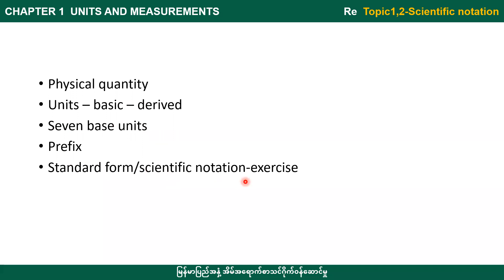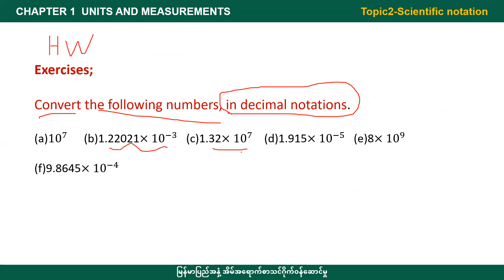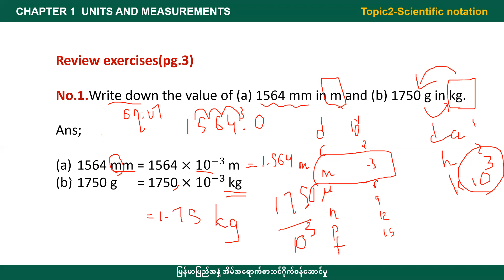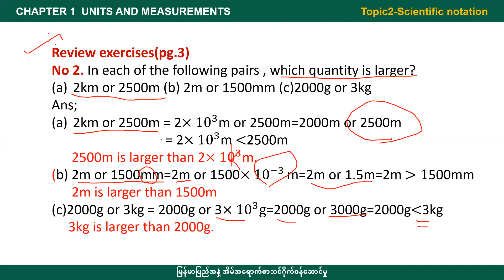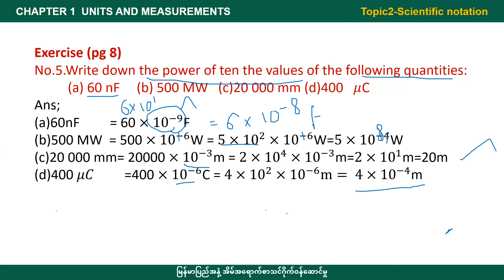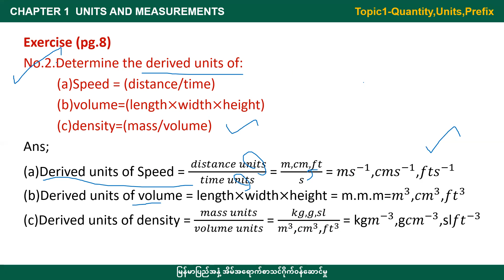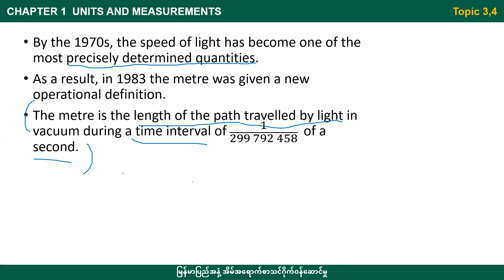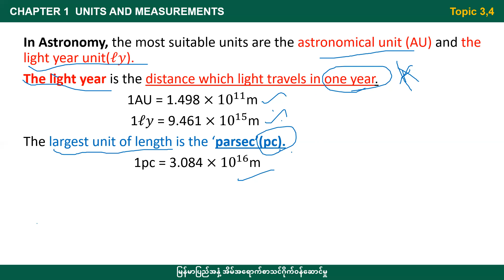[BG] G10(new) Physics - chapter 1 အပိုင်း(၂)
ဘာသာ -  ရူပ‌ဗေဒ
ခေါင်းစဥ် -  Units and Measurements  Topic 2